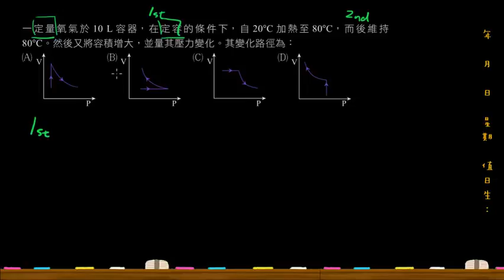基礎化學三1-3 類5-2